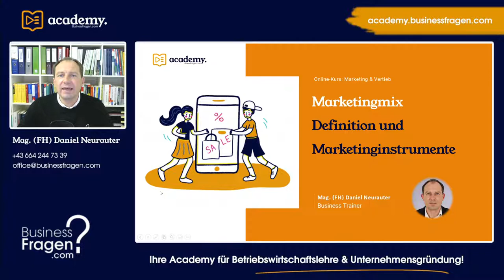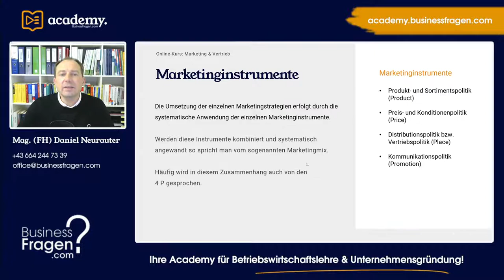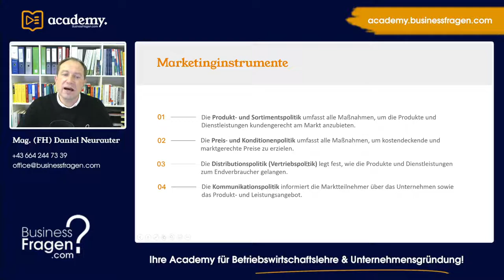Marketinginstrumente | Marketingmix | 4 P | Definition und Erklärung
Die Umsetzung der einzelnen Marketingstrategien erfolgt durch die systematische Anwendung der einzelnen Marketinginstrumente. Hierbei handelt es sich um Marketingmaßnahmen und Marketingaktivitäten, mithilfe welcher ein Unternehmen sein Marketing gezielt auf den Markt und die Zielgruppe abstimmt. Die klassische Marketinglehre identifiziert 4 Marketinginstrumente. Werden diese Marketinginstrumente kombiniert und systematisch angewandt so spricht man vom sogenannten Marketingmix. Häufig wird in diesem Zusammenhang auch von den 4 P gesprochen. Zurückzuführen auf die Bereiche, auf welche sich die einzelnen Marketinginstrumente beziehen: (1) Price, (2) Price, (3) Place, (4) Promotion.

00:00 Einführung
00:27 Marketinginstrumente Überblick
00:50 Marketingmix
01:30 Marketinginstrumente Erklärung